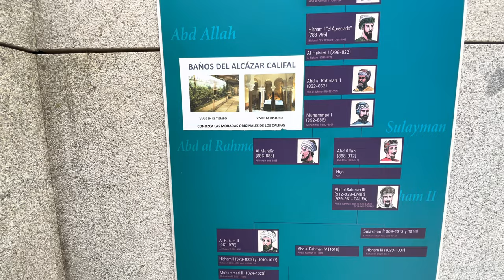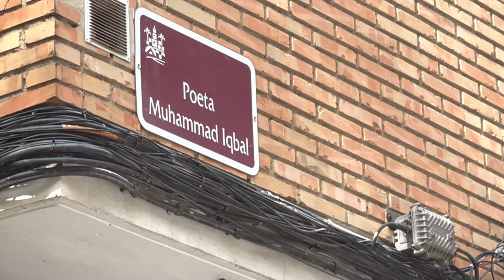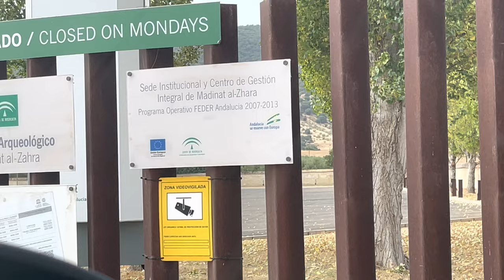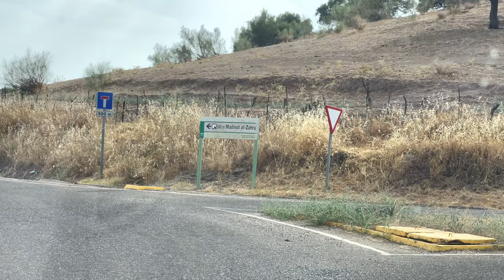Córdoba Medina Azahara Andalucia series episode 7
Andalusia is a large autonomous region of hills, rivers and farmland bordering Spain’s southern coast. It was under Moorish rule from the 8th-15th centuries, a legacy that shows in its architecture, including such landmarks as the Alcázar castle in Seville, the capital city, as well as Córdoba’s Mezquita Mosque-Cathedral and Granada’s Alhambra palace.